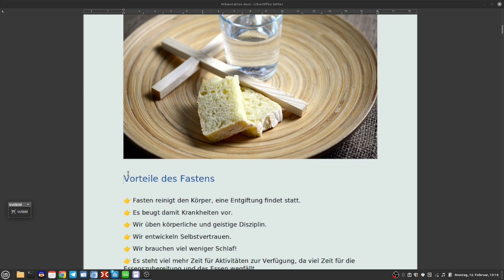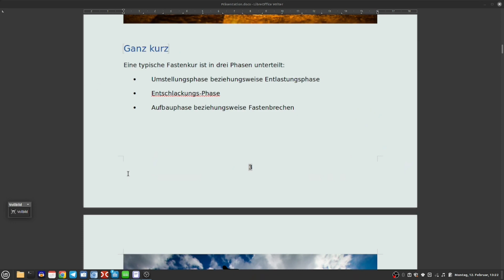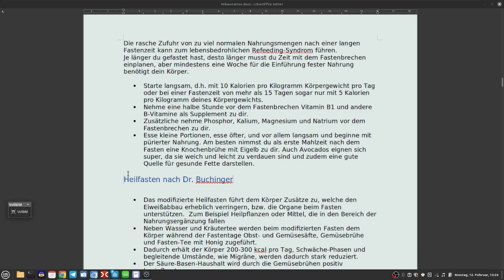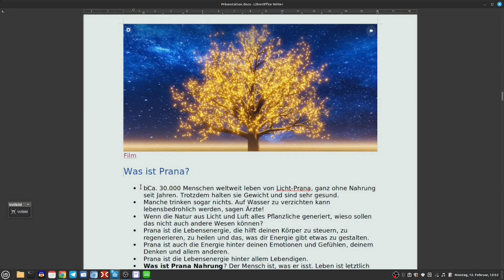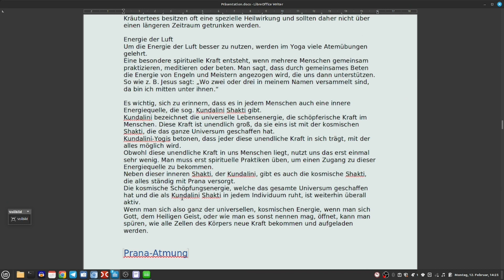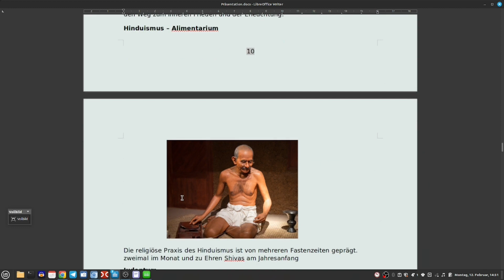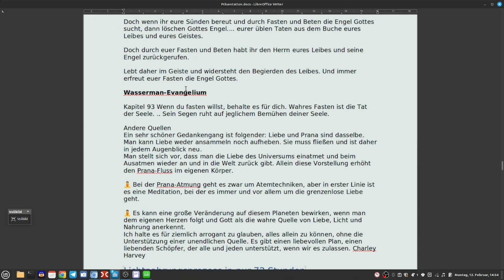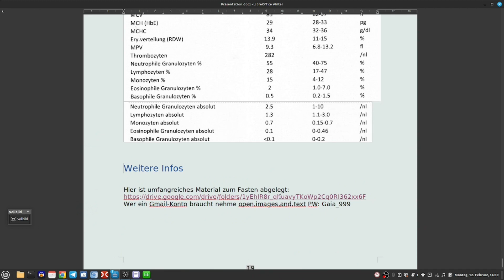Fasten als Weg der Heilung und des spirituellen Aufstiegs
Vorteile des Fastens

👉 Fasten reinigt den Körper, eine Entgiftung findet statt.
👉 Es beugt damit Krankheiten vor.
👉 Wir üben körperliche und geistige Disziplin.
👉 Wir entwickeln Selbstvertrauen.
👉 Wir brauchen viel weniger Schlaf!
👉 Es steht viel mehr Zeit für Aktivitäten zur Verfügung, da viel Zeit für die Essenszubereitung und das Essen wegfällt.
👉 Die Müdigkeit während des Tages verschwindet.
👉 Es kann zu Flow-ähnlichen Gefühlszuständen kommen!
👉 Unsere religiösen Traditionen und Weisheitslehrer haben immer wieder auf die Bedeutung des Fastens hingewiesen.
👉 Buddha, Jesus und viele andere haben lange Zeit gefastet. Ist das einer Erleuchtung dienlich?
👉 Spirituelle Aktivitäten sind länger und konzentrierter möglich.
👉 Spirituell ist eine Entwicklung und Intensivierung möglich.
👉 Man hat nicht mehr so viel Angst vor der Zukunft, weil man weiß, dass man auch eine Zeitung ohne Essen aushalten kann.
👉 Man lebt danach bewusster.
👉 Das Essen schmeckt danach viel besser!

Fasten spielt dabei eine besondere Rolle!
Es wichtig, sich zu erinnern, dass es in jedem Menschen auch eine innere Energiequelle gibt (Kundalini Shakti), die universelle Lebensenergie, die schöpferische Energie im Menschen. Diese Kraft ist unendlich groß, da sie eins ist mit der kosmischen Energie, die das ganze Universum geschaffen hat.
Jeder trägt diese unendliche Kraft in sich, mit der alles möglich wird.
Aber man muss erst spirituelle Praktiken üben, um einen Zugang zu dieser Energiequelle zu bekommen.
Neben dieser inneren Energie gibt es auch die kosmische Energie (Shakti), die alles ständig mit Energie (Prana) versorgt.
Die kosmische Schöpfungsenergie, welche das gesamte Universum geschaffen hat ist weiterhin überall aktiv. Wenn man sich ganz der universellen, kosmischen Energie, wenn man sich Gott, dem Heiligen Geist, oder wie man es sonst nennen mag, öffnet, kann man spüren, wie alle Zellen des Körpers neue Kraft bekommen und aufgeladen werden. Die  Zellen werden wieder in die göttliche Ordnung gebracht. Bei dieser Um-Programmierung werden die Zellen darauf ausgerichtet über fein-stoffliche Energie (Prana) „Nahrung“ zu erhalten.